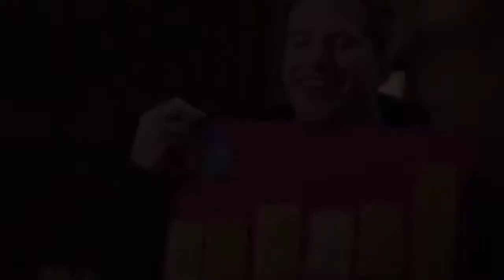•Plottwist Edits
nO oFfencE to aNyoNe btW!!!

*sEndinG LoVe*